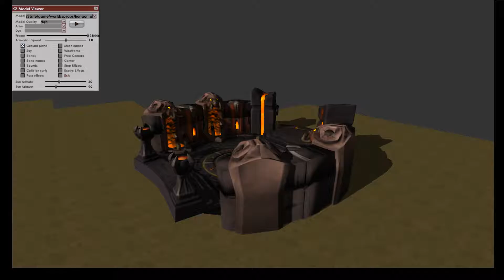building krytos lair